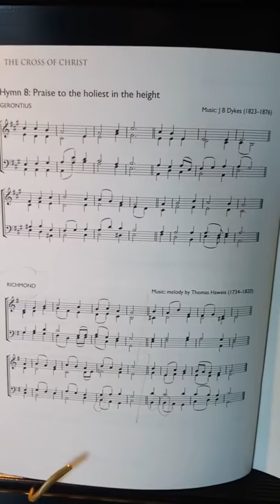Praise to the holiest - alto